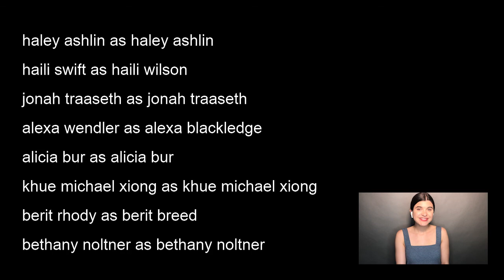Fix You - MHS Choir Alumni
Fix You